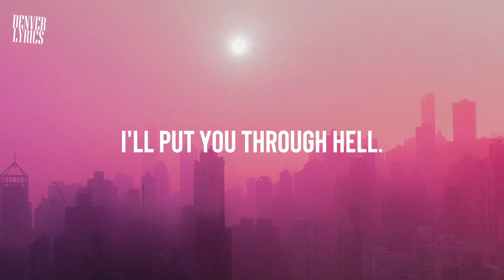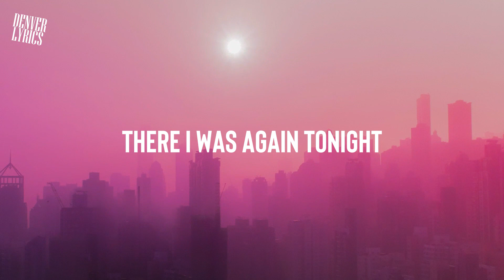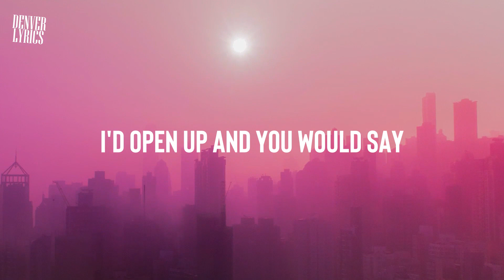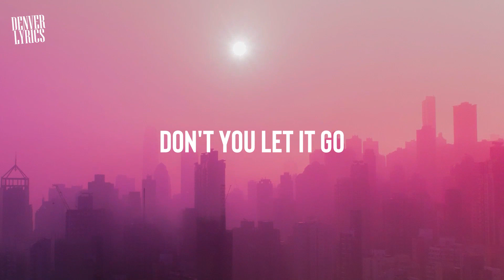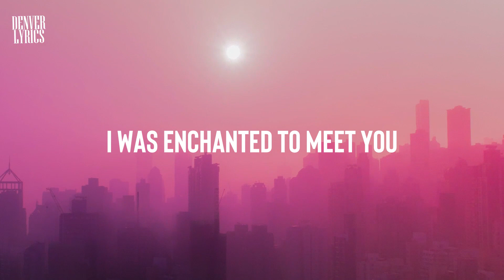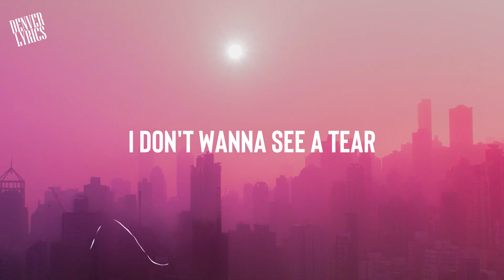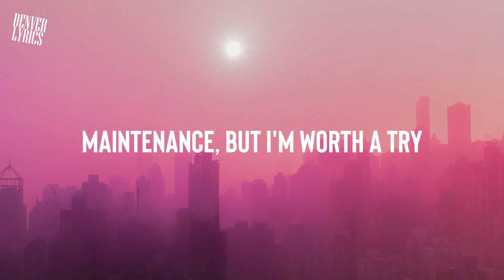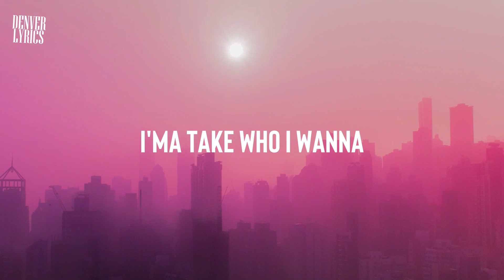greedy - Tate McRae (Mix) [Video Lyrics]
💎 Denver Lyrics strives to bring the best lyric videos of popular Rap & Hip Hop songs !